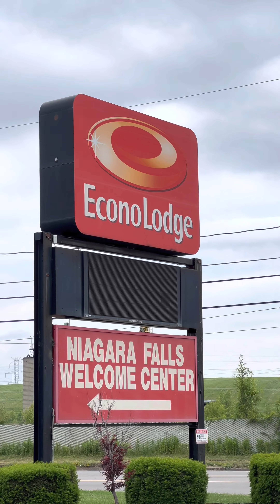EconoLodge Niagara Falls